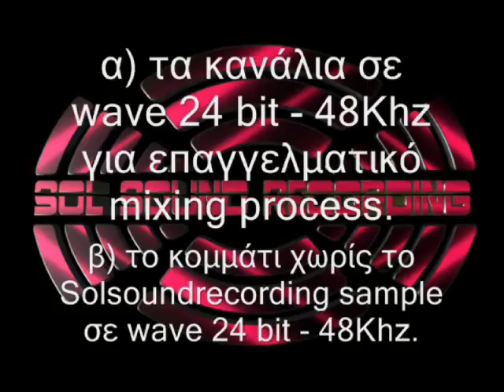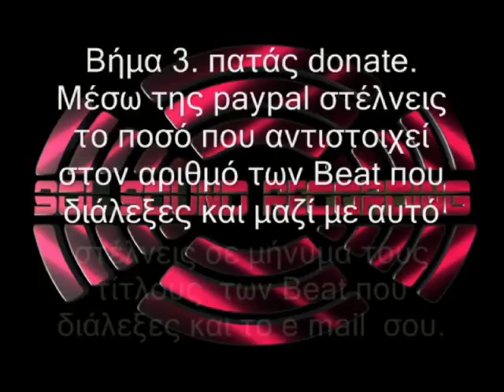beats for sale cello 1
Αγόρασε επαγγελματικά Beat από τον Soltempo.
Παραγωγό της Solsoundrecording.
Το 1 Beat 40 ευρώ.
Τα 2 - 4 Beat 30 ευρώ το ένα.
Τα 5 + Beat 20 ευρώ το ένα.
Πως αγοράζεις Beat?
Εύκολο.
Βήμα 1. Διαλέγεις το / τα Beat που θες.
Βήμα 2.  Κατεβάζεις τα zip αρχεία στα οποία θα βρεις:
α) τα κανάλια σε wave 24 bit - 48Khz για επαγγελματικό mixing process.
β) το κομμάτι χωρίς το Solsoundrecording sample σε wave 24 bit - 48Khz.
γ) το κομμάτι χωρίς το Solsoundrecording sample σε mp3.
Βήμα 3. πατάς donate. Μέσω της paypal στέλνεις το ποσό που αντιστοιχεί
στον αριθμό των Beat που διάλεξες και μαζί με αυτό στέλνεις σε μήνυμα τους τίτλους  των Beat που διάλεξες και το e mail  σου.
Μέσα σε 24 ώρες σου έρχεται ένα e mail με τους κωδικούς για να ξεκλειδώσεις τα zip αρχεία των Beat που αγόρασες.

Beats for sale  by Soltempo ( Solsoundrecording producer).
1 Beat 40 euro
2  up to 4 Beats 30 euro each.
5 + Beats 20 euro each.
How to buy a Beat?
Easy.
Step 1. Choose the Beat / Beats you want.
Step 2.  Download the code protected  zip files which includes:
A) all stems (wave files 24 bit - 48Khz) for the best mixing process.
B) The beat without the Solsoundrecording sample (wave file 24 bit - 48Khz).
C) The beat without the Solsoundrecording sample (mp3 file).
Step 3. Click donate and send through paypal the amount of money for the Beat- Beats you want with a message through paypal in which you will write the titles of the beats you want and your e mail.
After 24 hours you will receive 1  e mail with the codes to unlock the zip files of your beats.